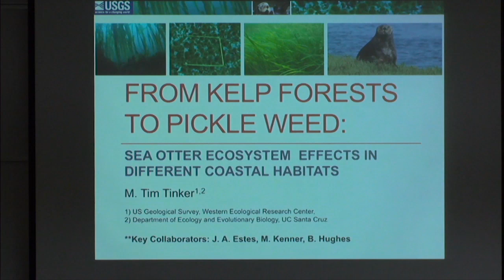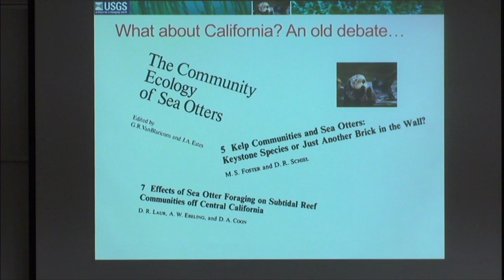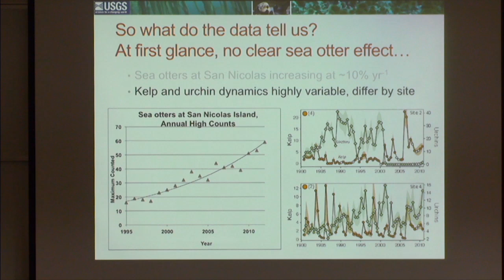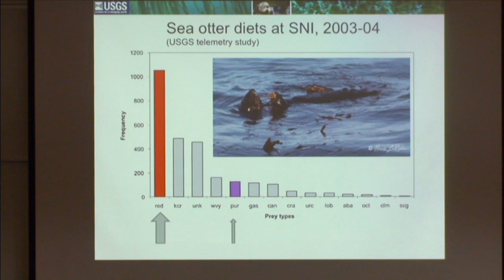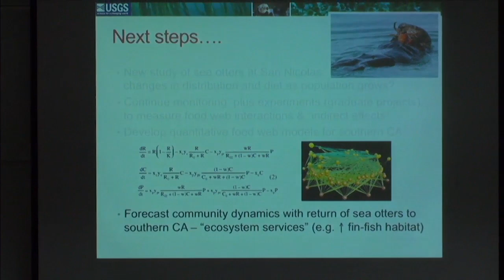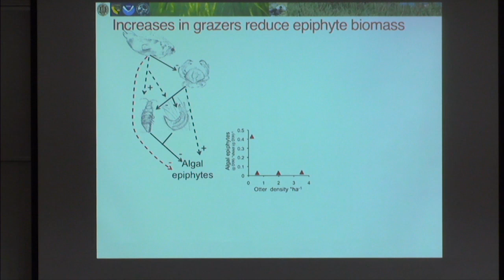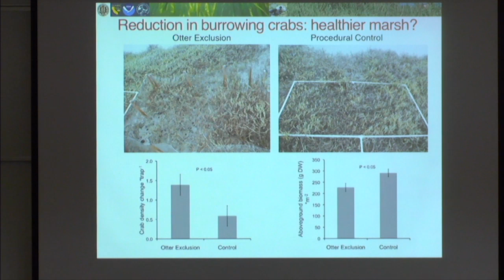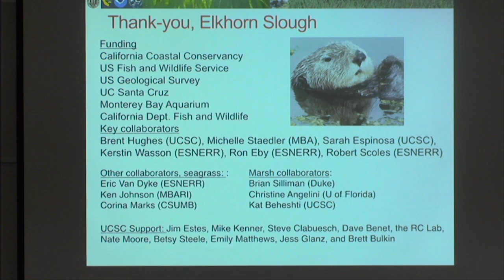Dr. Tim Tinker presents: "Context-dependent variable predator impacts..."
Presenter: Tim Tinker
Institution: University of California - Santa Cruz
Title: "Context-dependent variable predator impacts that compares San Nicolas Island to Elkhorn Slough"